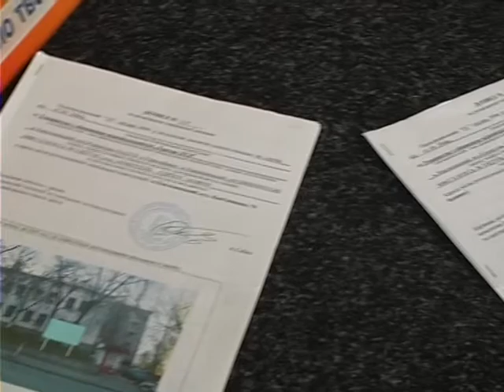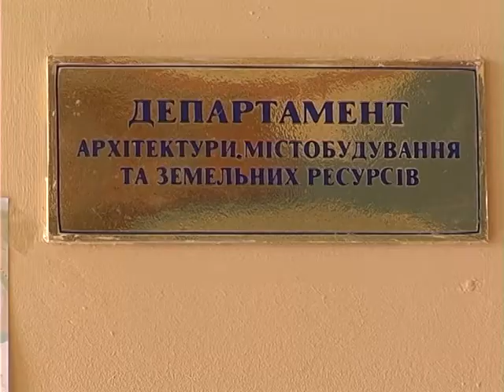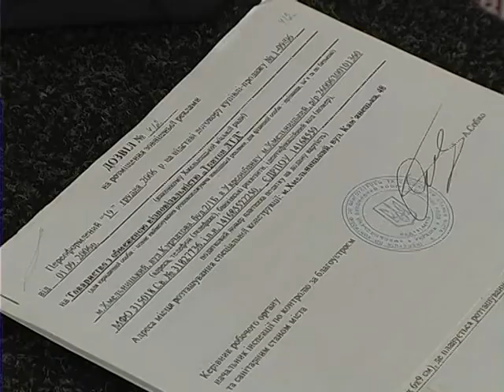Розповсюджувачі реклами скаржаться на хмельницьких посадовців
Бігборди у хмельницькому середмісті демонтують , а інші місця розповсюджувачам реклами не пропонують. Про це нам повідомили представники товариства «Тритон». Бізнесмени запевняють: фахівці міського Департаменту архітектури, містобудування та земельних ресурсів усно обіцяли їм підшукати локації для розміщення рекламних оголошень не у центрі. Але, за словами підприємців, намір посадовців так і залишився обіцянкою.